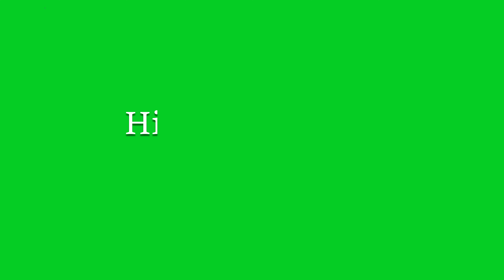Armenia flag waving green screen pack free